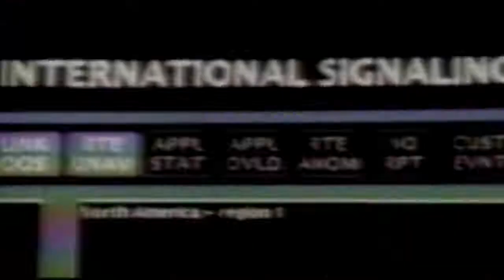WWE 2K17 Aj Styles Vs Shawn Michaels